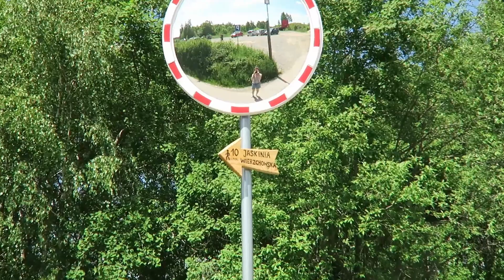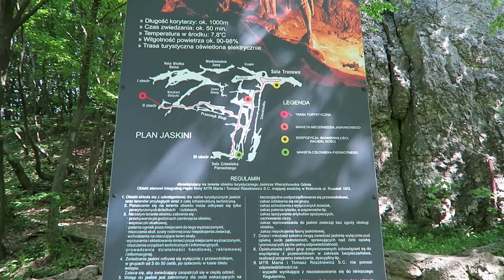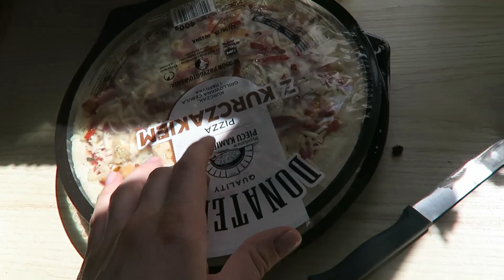Wodny plac zabaw, Jaskinia Wierzchowska, Dolina Kluczwody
Nasz długi weekend

Witam Was serdecznie. W tym odcinku zobaczycie nasze bliskie wycieczki. Niestety podczas jednej z nich Gloria złapała kleszcza :(
Miłego oglądania!
Kasia 😘